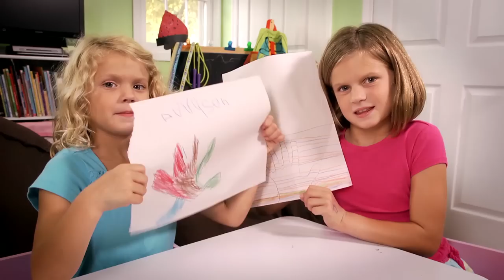Meet Addy, Cystic Fibrosis Patient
While Addy was discovering her love for architecture... Dr. H. Joel Schmidt was discovering ways to make sure cystic fibrosis never keeps her from being a kid.

It's a fact. Kids are curious little creatures. At Children's Hospital of Richmond at VCU, so are our doctors. It's that curiosity that led Dr. Schmidt and his team to discover a new therapy to treat Addy's cystic fibrosis. And it's seeing her playing, laughing and building princess forts that keep our entire staff dedicated to discovering the best care for kids.